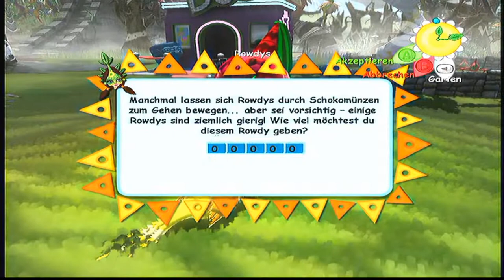Let's Build Viva Pinata [HD+] #096 - Immer diese Geschwister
UNBEDINGT LESEN!11!!1!eins!!

Möchtest du einem Pinata einen Namen geben? Wenn ja schrote deine Namen in die Kommens und wenn dein Name eingeführt wird, so gehört das Pinata dir und du darfst entscheiden wie es Aussehen soll (Wunsch-Pinata gibt es nicht leider)! Auch auf Wunsch mit Kanal-Link